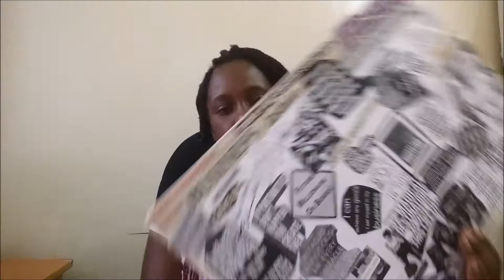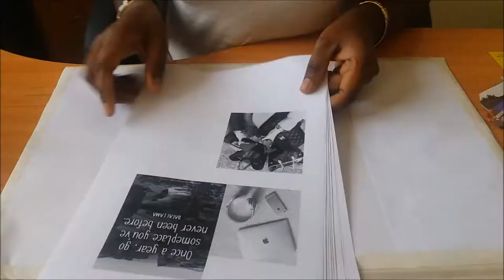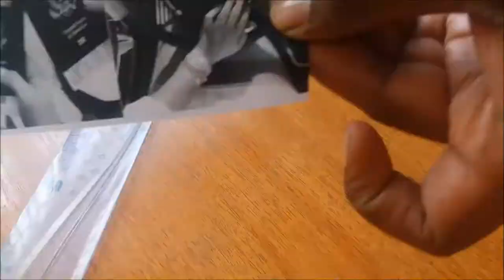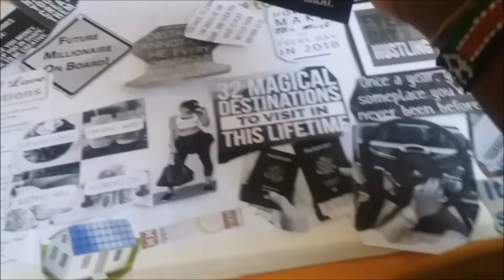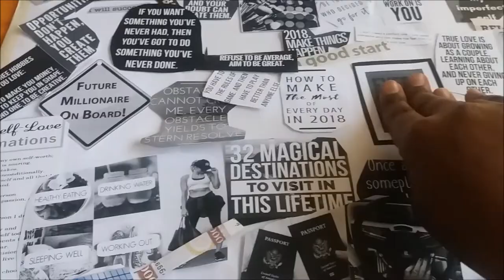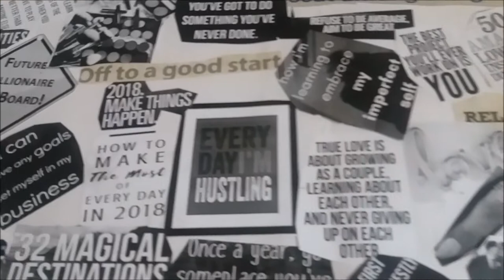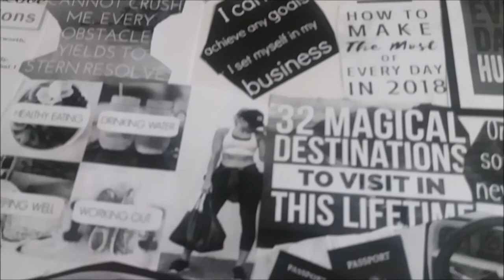HOW TO MAKE A VISION BOARD 2018 \\SHIRO JAYMES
HOW I MADE MY 2018 VISION BOARD.